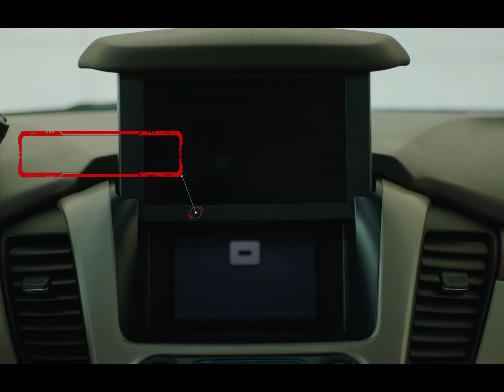جي ام سي يوكون 2019